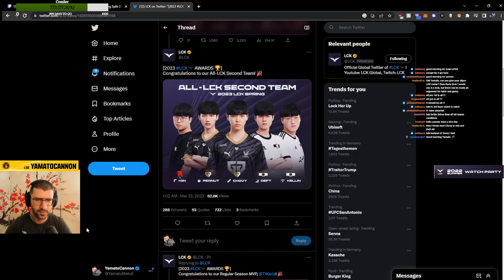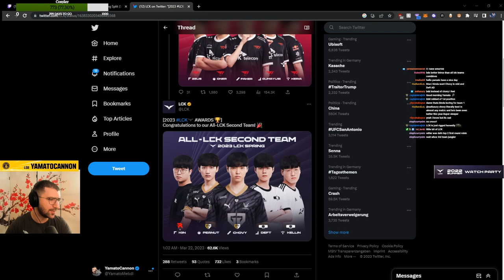LCK All Pro Awards 2023 Are Interesting | YamatoCannon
The LCK twitter page posted the results of the LCK All Pro Awards 2023 votings and the results are maybe a bit boring but not shocking. The first place is pretty much deserved but what do you think?